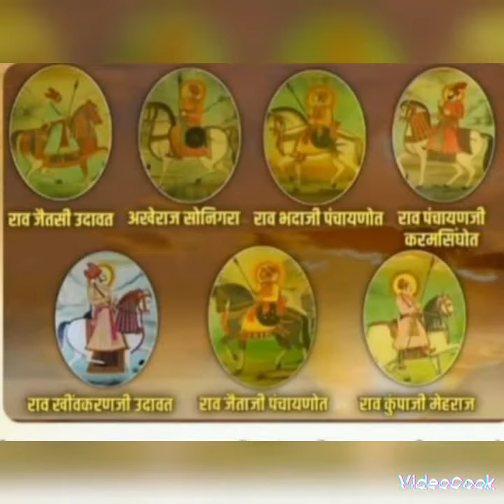जब बादशाह ने कहा - मुट्ठी भर बाजरे के लिए को दी होती दिल्ली की बादशाहत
भारत का इतिहास साक्षी रहा है मातृभूमि पर जब भी किसी विदेशी आक्रांताओ ने आक्रमण किया है यहां के शूरवीर अपना सर्वस्व न्यौछावर करते हुए मातृभूमि के लिए   कुर्बान हुए है।

ऐसा ही एक युद्ध है गिरी_सुमेल_युद्ध ५ जनवरी १५४४ (वि.स.१६०० पोष शुक्ल ११) को गिरी सुमेल रणस्थली जहां मारवाड़ रियासत के राव मालदेव राठौड़ के मुट्ठी भर रणबांकुरो ने जैता राठौड़ और कूंपा राठौड़ के नेतृत्व में शेरशांह सूरी की सेना (लगभग ५००००-८०००० की सख्यां ) के होश उड़ा दिए।

मालदेव राठौड़ अपनी विशाल सेना के साथ युद्ध करने आए थे परन्तु शेरशांह सूरी के षड़यन्त्र का शिकार हो गए जिससे उन्हे अपने सेनापति जैता और कूंपा पर संदेह उत्पन्न हो गया और वे अपनी सेना लेकर लोट गए परन्तु जैता और कूंपा अपने वीर योद्धाओ  (लगभग २००००)सहित युद्ध के लिए कूच कर गए ।

रात का अन्धेरा व दुर्गम रास्ते के कारण योद्धा रास्ता भटक गए फलस्वरुप ५०००-६००० योद्धाओ सहित जैता-कूपा शेरशांह सूरी की सेना के सामने युद्ध करने पहुंचे । इन मुट्ठी भर योद्धाओ ने शेरशांह सूरी के लगभग ३५००० se४०००० सैनिको को मौत के घाट उतार दिया।

    गिर्री तोरे गार में लंवी वघी खजूर।
    जैते,कूंपे आखिया स्रग नेड़ो घर दूर।।

इस युद्ध में मारवाड़ के सभी वीर योद्धा जो रण में मौजूद थे  वीरगति को प्राप्त हुए उनकी वीरता ,मातृभक्ति ,युद्धकौशल देखकर शेरशांह सूरी की पैरो तले जमीन सरक गई और युद्ध समाप्ति के पश्चात शेरशांह सूरी ने कहा की - मुट्ठी भर बाजरे के लिए मैं दिल्ली की सल्तनत खो बैठता ।
इसका दोहा प्रसिद्ध है

      बोल्यो सूरी बैन यूँ, गिरी घाट घमसाण।
      मुठी बाजरी खातर, खो देतो हिंदवाण।।